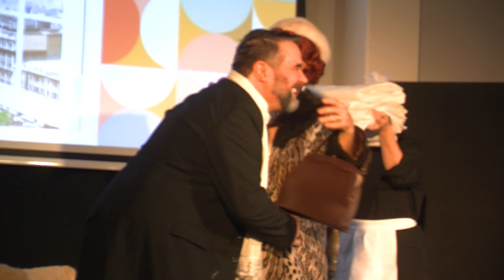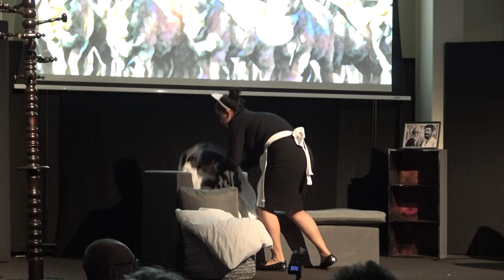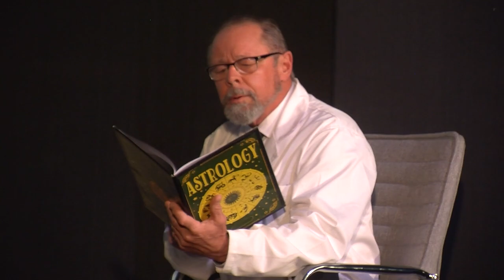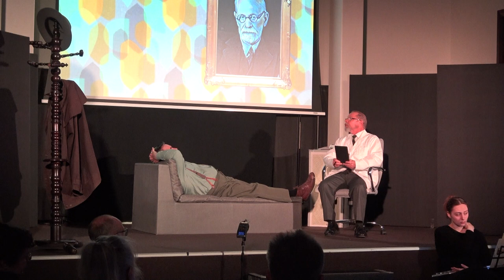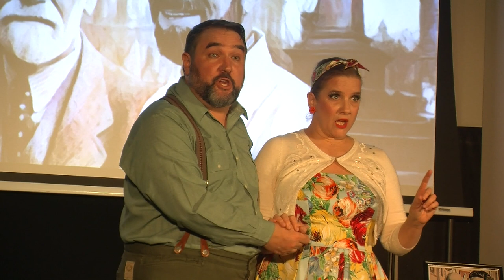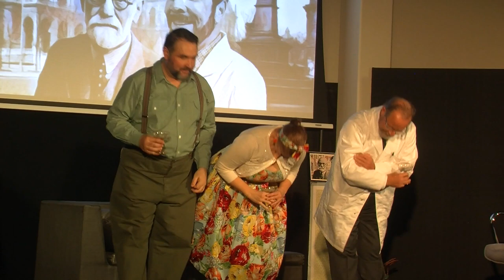Bastien & Bastienna (Endangered Productions)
Endangered Productions presents Mozart's Bastien & Bastienna at Custom's House Sydney on Saturday 19th June, 2021.